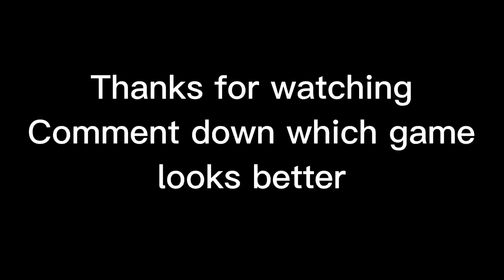Akaza Moveset Comparison Project Slayers & Demon Slayer Hinokami Cronicles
Gib the video a like for more content!